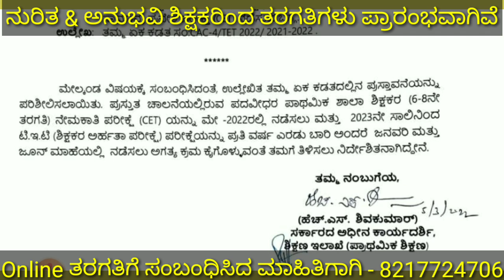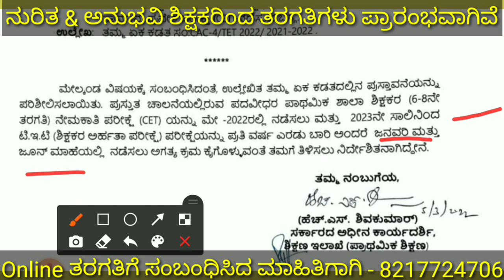GPSTR | CET | KAR TET ಪರೀಕ್ಷೆಯ ತಿಂಗಳು ಪ್ರಕಟಣೆ